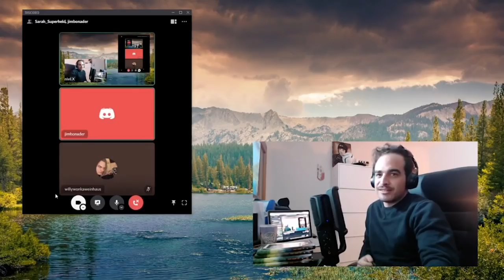Live Stream - Part 2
Hier kommt der 2. Teil des Live Streams vom 04.03.21 mit Jimi Blue Ochsenknecht, Wilson Gonzales, Kevin Iannotta und Sarah Kim Gries.
Außerdem werden hier im Video viele Antworten auf eure Fragen zu den Wilden Kerle 1 bis 6 finden.